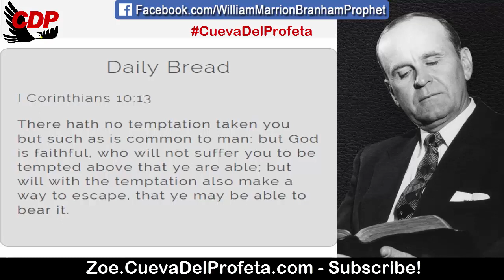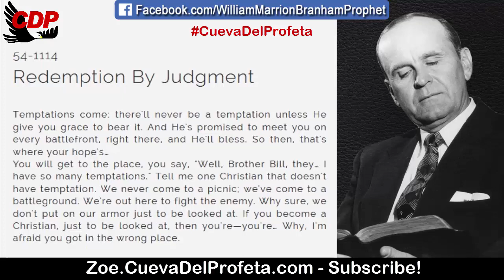There will never be a temptation unless He give you grace to bear it | William Marrion Branham Quote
QUOTE: 54-1114
Redemption By Judgment

Temptations come; there'll never be a temptation unless He give you grace to bear it. And He's promised to meet you on every battlefront, right there, and He'll bless. So then, that's where your hope's…
You will get to the place, you say, "Well, Brother Bill, they… I have so many temptations." Tell me one Christian that doesn't have temptation. We never come to a picnic; we've come to a battleground. We're out here to fight the enemy. Why sure, we don't put on our armor just to be looked at. If you become a Christian, just to be looked at, then you're—you're… Why, I'm afraid you got in the wrong place.

Daily Bread I Corinthians 10:13
There hath no temptation taken you but such as is common to man: but God is faithful, who will not suffer you to be tempted above that ye are able; but will with the temptation also make a way to escape, that ye may be able to bear it.

00:05 Welcome
00:12  Daily Bread
00:45 William Marriom Branham Quote